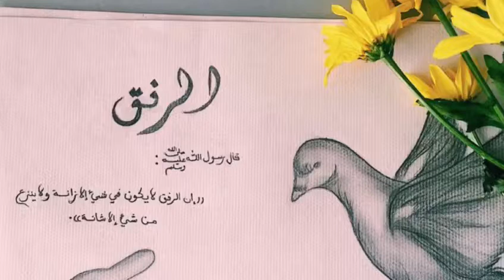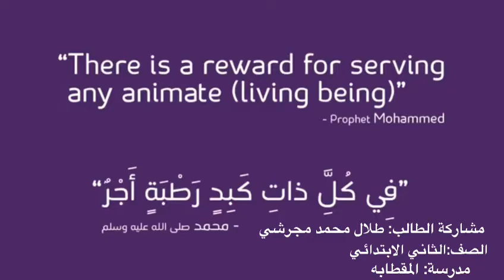الرفق بالحيوان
‏فيديو من ابو طلال